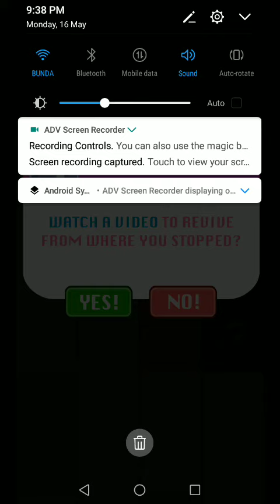on the ground by sad story